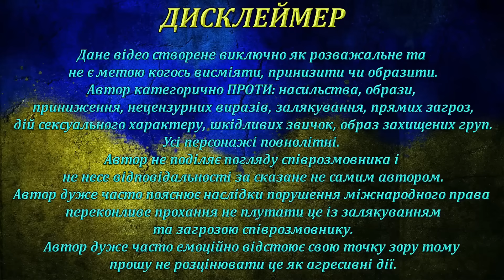Трезвый взгляд изнутри России | Чат рулетка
Відео надано каналом  @Kraianyn

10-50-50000 - будь-яка сума має значення.
Разом переможемо!
Слава Україні!